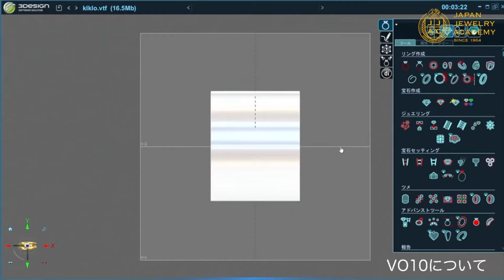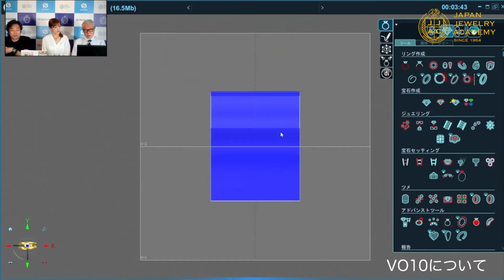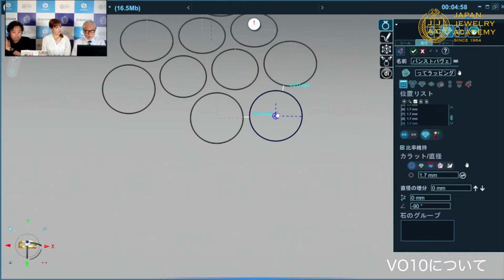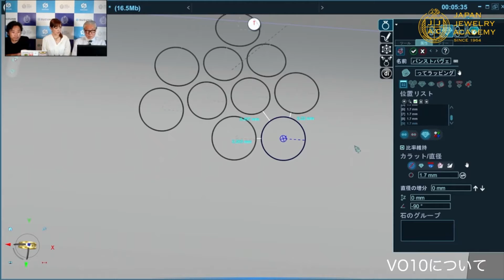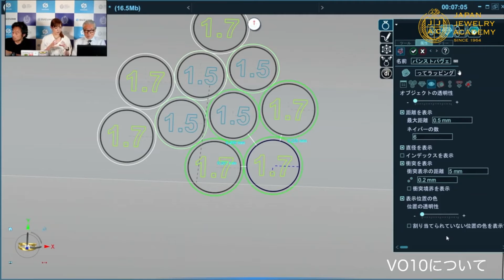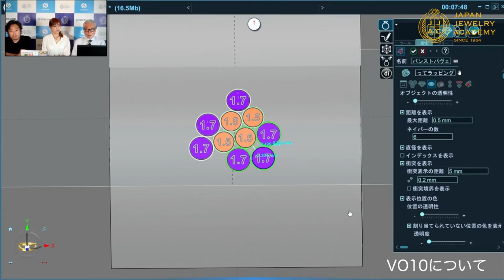【SUZUHO】ジュエリー専用3DCADソフト V10 発売予告②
▶株式会社鈴峯のyoutubeチャンネルでは、彫金工具などのジュエラー向け工具をわかりやすく動画で紹介しています。

ジュエラー向け工具の総合紹介サイトはこちら